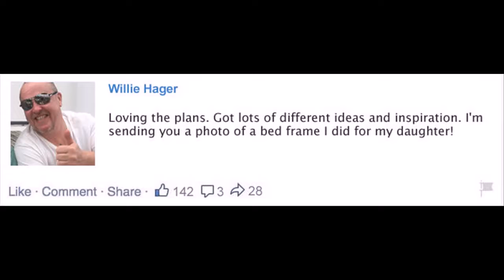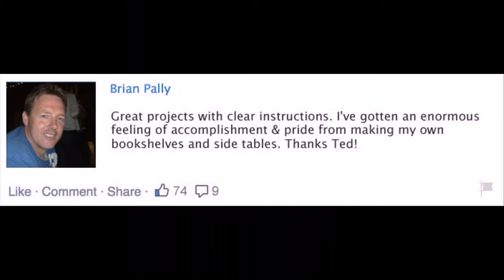woodworking assembly table Buckeye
Suitable For Beginners & Pros We've got plans that cover all levels of skill and competence. You do NOT need to be a master woodworker or have expensive machinery to use our plans Whether you're a complete beginner, an amateur woodworker with hand tools or a seasoned pro, you'll find thousands of projects that will suit your level.  The entire collection of plans covers everything from simple crafts to larger, more ambitious furniture and wood shop projects.